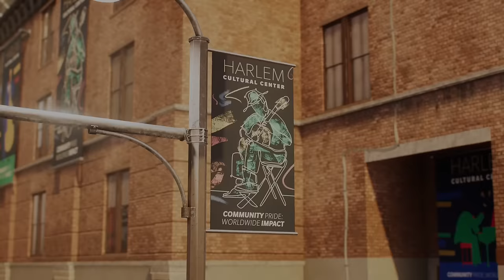Marvel's Spider-Man 2 - Part 7 - Mysterio is HERE!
This video is part 7 of the Blitzwinger gameplay walkthrough of Marvel's Spider-Man 2.
This first part will cover a lot of the introduction and setup
Full Disclosure: Playstation Canada gave me a free code for this game.

Here is everything covered in this Part:
Dealing with Flint Marko's Memories - 0:00
Harry Osborn is Agent Venom - 12:35
Spider-Man & Agent Venom rescue Tombstone - 22:30
Miles Morales Takes on Mysterio - 31:29
Miles Morales meets up with Rio - 35:33

Marvel’s Spider-Man 2 is the next game in PlayStation’s critically acclaimed Marvel’s Spider-Man franchise. Developed for the PlayStation®5 console in collaboration with PlayStation and Marvel Games. This is one of the many Marvel's Spider-Man 2 Videos on the Blitzwinger Youtube channel. I am actively covering all of the elements surrounding the game's release this includes: The Hidden Easter eggs & hidden details you may have missed for Marvel's Spider-Man 2, The Release date of Marvel's Spider-Man 2, The Editions of Marvel's Spider-Man 2, How & When you will be able to pre-order / order Marvel's Spider-Man 2, All the Villains of Marvel's Spider-Man 2, The Story of Marvel's Spider-Man 2, The Theories behind Marvel's Spider-Man 2, The Story & Story Details of Marvel's Spider-Man 2, All the Suits of Marvel's Spider-Man 2, The abilities of both Miles Morales & Peter Parker, The Venom Character in Marvel's Spider-Man 2 & Much More!